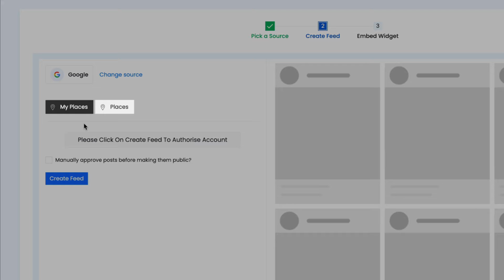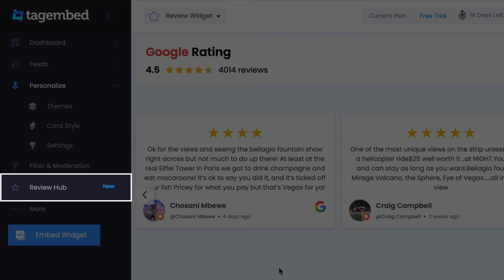How To Add Google Reviews To HTML Website For FREE | Easy Guide in 2024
Don't miss out on valuable social proof! This guide shows you how to quickly add Google Reviews to your HTML website with Tagembed. Free & easy.

If the Video Helped You = Give it a thumbs up 👍

💻 Our Plugins and Apps:

🛒 Tagembed Shopify App: Boost Your Shopify Store's Appeal! Effortlessly Embed Social Media Feeds & Google Reviews from 20+ Networks like YouTube, Facebook, TikTok, and More. Discover our Free Plan Now!

🔌 Tagembed WordPress Plugin: Maximize Your WordPress Website's Potential! Unlock the Power of Social Media Feeds and Online Reviews with Our Top-Rated Plugin. Join 8000+ Satisfied Users and Experience the Difference Today! ➡️ Try the Plugin Now

🔍 About Tagembed:

Tagembed is a leading social media aggregator for websites that enables the collection, customization, moderation, and display of social media feeds and reviews directly on your website. By utilizing Tagembed, businesses can enhance audience engagement, drive traffic, build trust, and increase revenue.

ℹ️ About Our Channel:

Welcome to the Tagembed YouTube Channel, where social media aggregation transforms websites. Unleash the power of Tagembed to boost engagement, traffic, trust, and revenue. Collect, customize, and moderate social media feeds effortlessly. Gain valuable insights from tutorials, expert interviews, and real-world case studies. Stay ahead with optimization tips and industry trends. Join our vibrant community and unlock the full potential of social media aggregation.